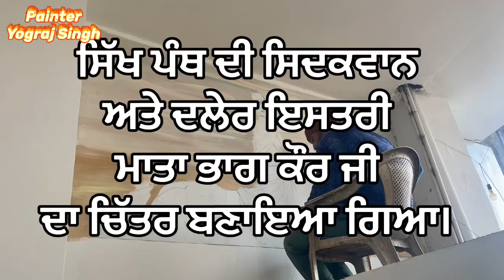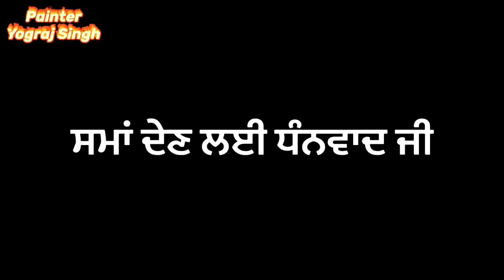ਮਾਤਾ ਭਾਗ ਕੌਰ ਜੀ ਦਾ ਚਿੱਤਰ// Mata bhag kaur // wall painting // Sikh history //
ਮਾਤਾ ਭਾਗ ਕੌਰ ਜੀ ਦਾ ਚਿੱਤਰ । ਜੋ ਕਿ ਪਿੰਡ ਕਿਸ਼ਨਪੁਰਾ ਕਲਾਂ ਜ਼ਿਲ੍ਹਾ ਮੋਗਾ ਵਿਖੇ ਬਣਾਇਆ ਗਿਆ । ਉਮੀਦ ਕਰਦੇ ਹਾਂ ਕਿ ਆਪ ਸੱਭ ਨੂੰ ਇਹ ਵੀਡਿਓ ਅਤੇ ਸਾਡੀ ਚਿੱਤਰਕਾਰੀ ਬਹੁਤ ਪਸੰਦ ਆਵੇਗੀ। ਕਿਰਪਾ ਕਰਕੇ ਸ਼ੇਅਰ ਜ਼ਰੂਰ ਕਰੋ ਜੀ। ਹੋਰ ਵੀਡੀਓ ਦੇਖਣ ਲਈ ਸਾਡਾ ਯੂਟਿਊਬ ਚੈਨਲ ਸਬਸਕ੍ਰਾਈਬ ਕਰੋ ਜੀ।@ArtistYograjsingh